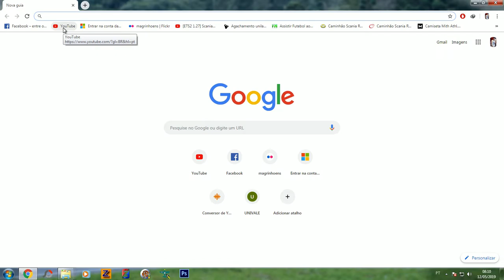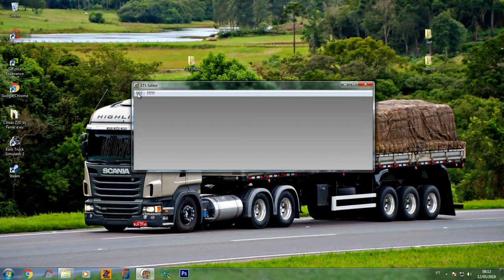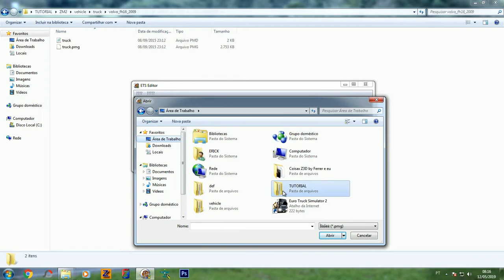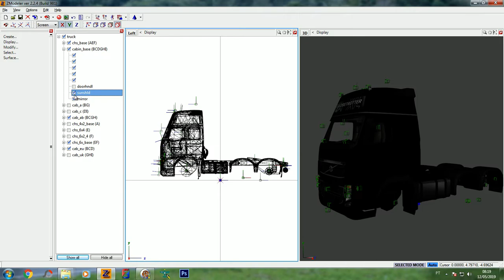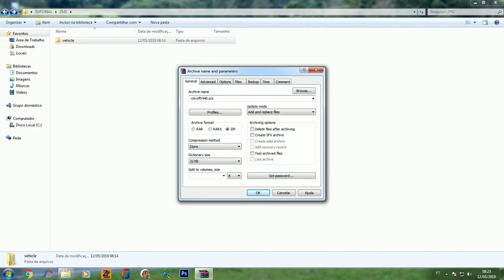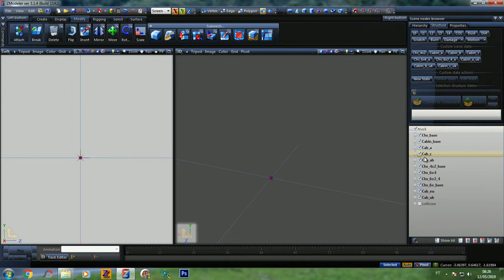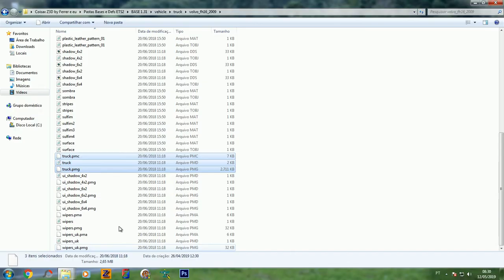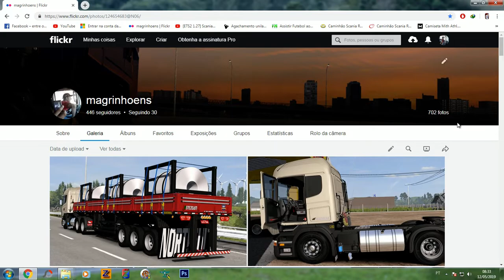ZModeler #1 Tutorial - Importar/Exportar ETS2º